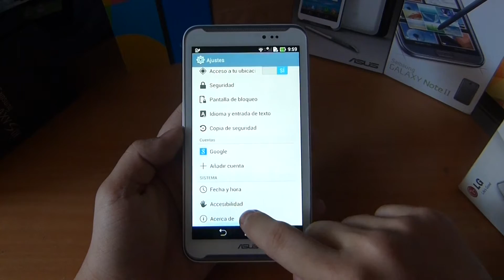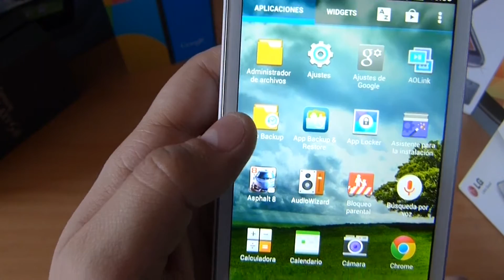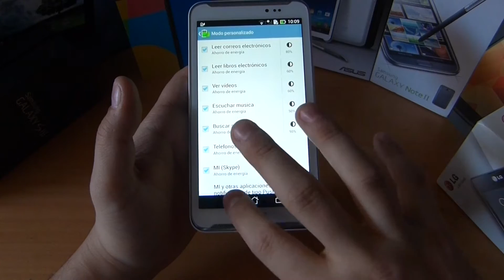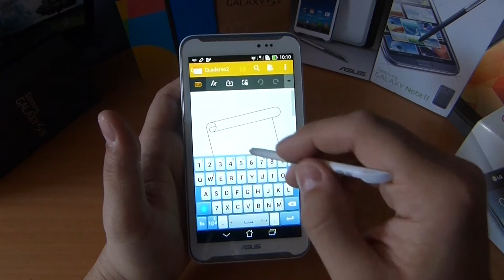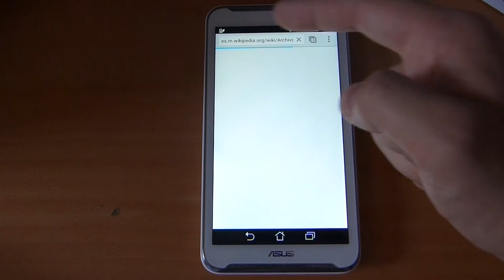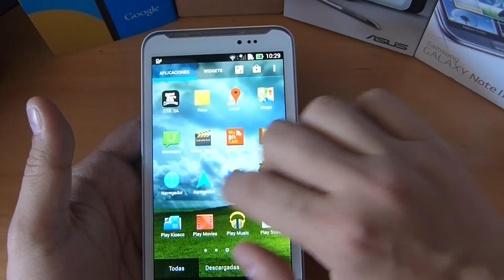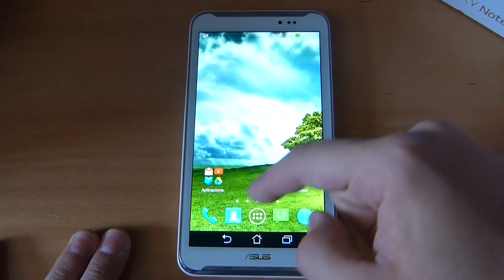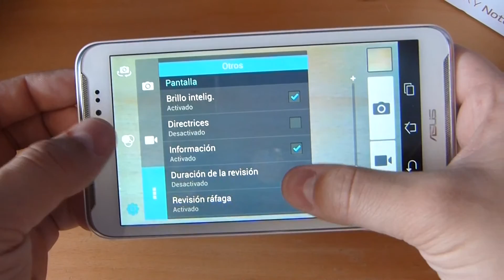COMPLETA REVIEW DEL ASUS FONEPAD NOTE 6 EN ESPAÑOL [MUNDOPHONE]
Hoy vemos la review del asus fonepad note 6, el enorme terminal de la firma taiwanesa asus que tiene un procesador intel lo cual no es tan habitual en terminales android. vamos a ver que tal rinde este móvil.

Más videos que seguro te gustarán:

-EL MEJOR MÓVIL CALIDAD-PRECIO DEL MUNDO?? UNBOXING [MUNDOPHONE]

LOS 5 MEJORES MÓVILES CALIDAD-PRECIO [FEBRERO 2014 -PREMWC] [MUNDOPHONE]

-NEXUS 5 VS GALAXY S4 [ESPAÑOL]

-LLAMADAS GRATIS SIN INTERNET!! [MUNDOPHONE]

-IMPRESIONANTE CLON DEL NOTE 3 CONTRA EL ORIGINAL

-TODAS LAS SERIES ( SERIESYONKIS ) EN TU ANDROID [MUNDOPHONE]

-WHATSAPP OFLINE. CÓMO GESTIONAR LAS NOTIFICACIONES DEL WHATSAPP.